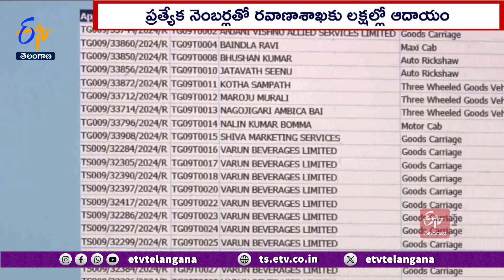TS To TG | Vehicles Registered As TG From Starts | కొత్త వాహనాలకు మాత్రమే టీజీ నంబర్‌ ప్లేట్లు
పదేళ్ల తర్వాత రాష్ట్రంలోని కొత్త వాహనాలకు నెంబర్ ప్లేట్లలో మార్పు వచ్చింది. TG పేరుతో రిజిస్ట్రేషన్ చేసే ప్రక్రియ ప్రారంభమైంది. నంబర్ ప్లేట్లను TGగా మార్చిన మొదటి రోజే.. ఫ్యాన్సీ నంబర్లతో రవాణాశాఖకు కాసుల వర్షం కురిసింది.